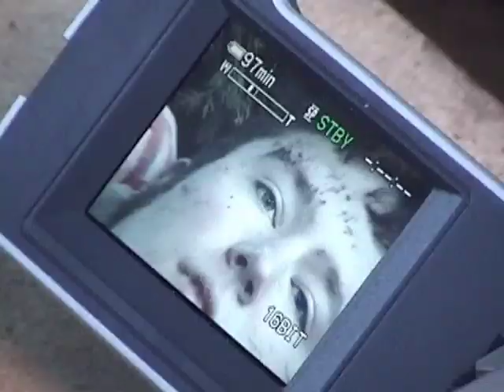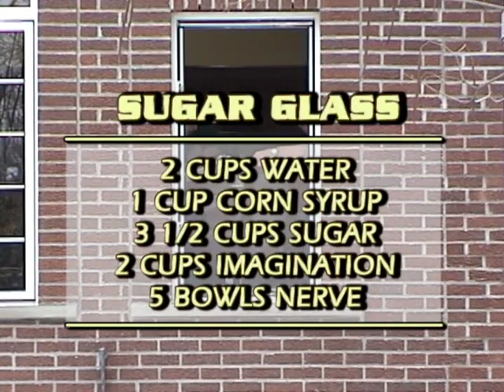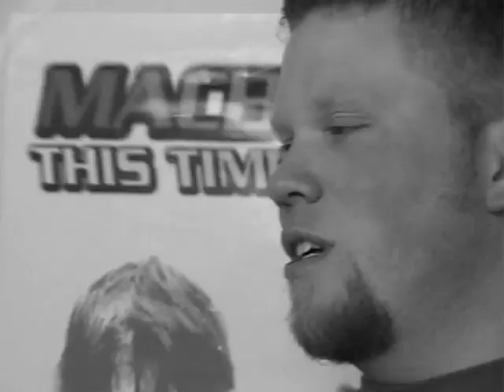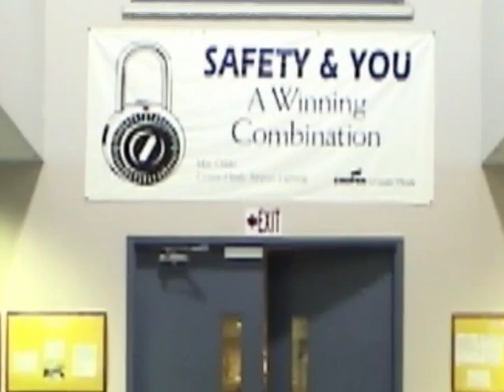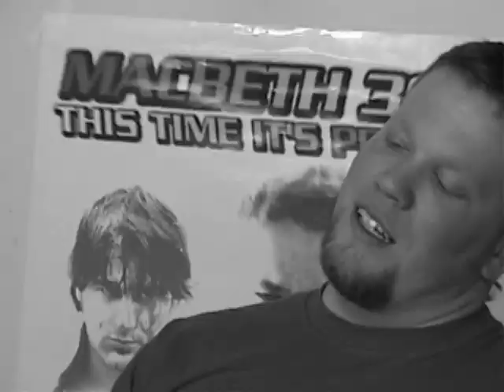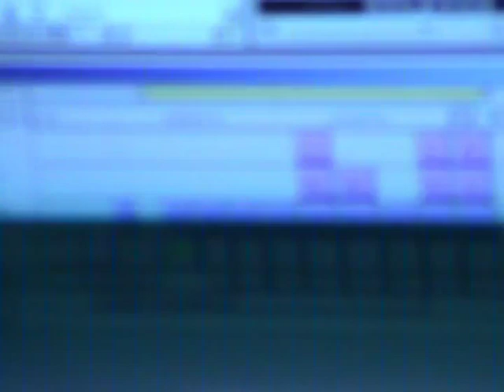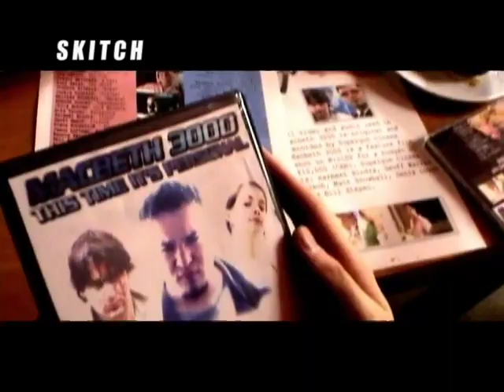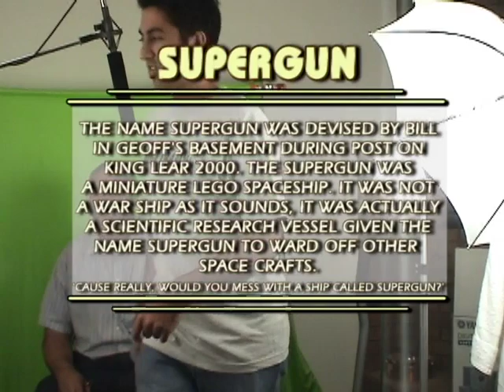Canadian Movie: The Making of Macbeth 3000 (2005) - Full Movie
Behind the scenes documentary about the making of Macbeth 3000: This time, it's personal. The cast and crew share the story of how a group of teenagers from suburban Canada were able to produce a full length action-comedy Shakespeare/James Bond hybrid to life, up to the world premiere in at Toronto's Bloor Cinema in 2005.